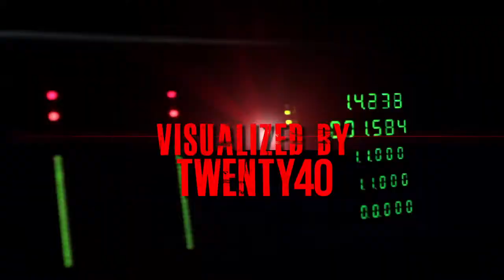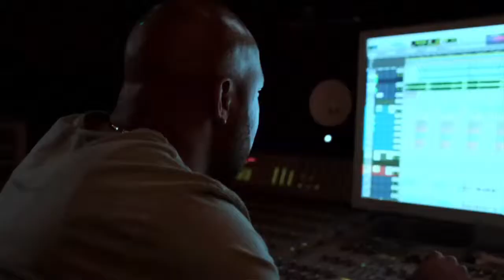Flo Rida feat. Lady Gaga Marry The Night Remix HD720p 2012